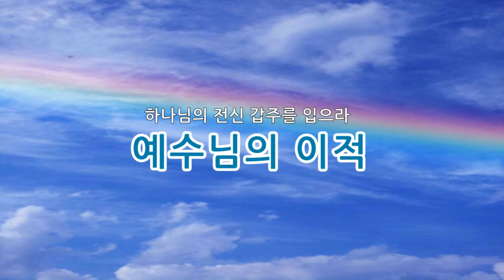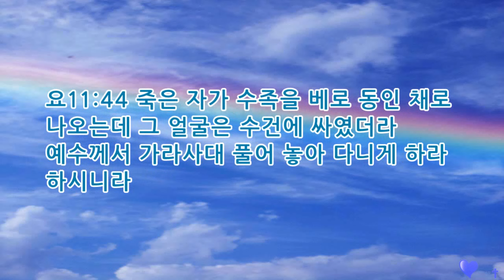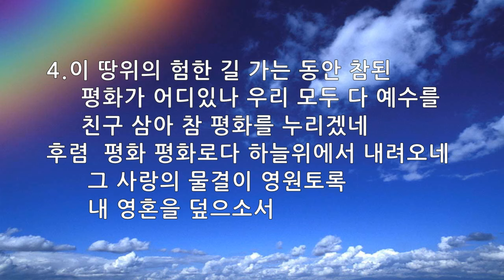매일묵상 매일찬송 965